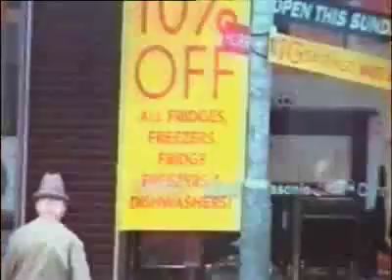CCTV TV Clips - Pickpockets at work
Pickpockets at work.
Kubaton Group